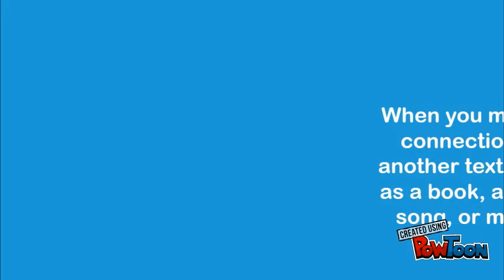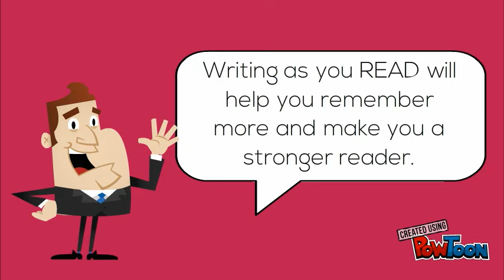Making Connections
The three main types of reading connections; text to text, text to self, and text to world.-- Created using PowToon -- Free sign up -- Create animated videos and animated presentations for free.  PowToon is a free tool that allows you to develop cool animated clips and animated presentations for your website, office meeting, sales pitch, nonprofit fundraiser, product launch, video resume, or anything else you could use an animated explainer video. PowToon's animation templates help you create animated presentations and animated explainer videos from scratch.  Anyone can produce awesome animations quickly with PowToon, without the cost or hassle other professional animation services require.